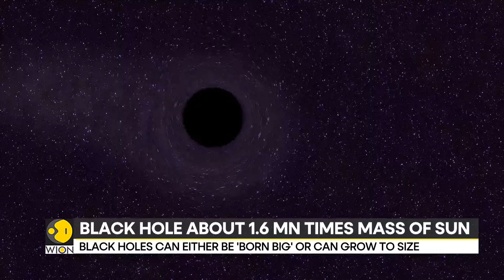Universe's oldest and farthest black hole ever discovered by Scientists | WION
Researchers have identified the oldest black hole ever observed, dating from the beginning of the universe, and determined that it is 'eating' its host galaxy to death. The study, published in the journal Nature, used the James Webb Space Telescope (JWST) to locate the black hole, which formed 400 million years after the Big Bang, more than 13 billion years ago.